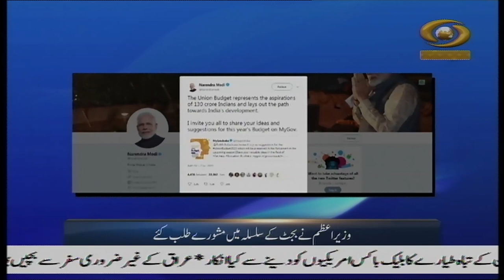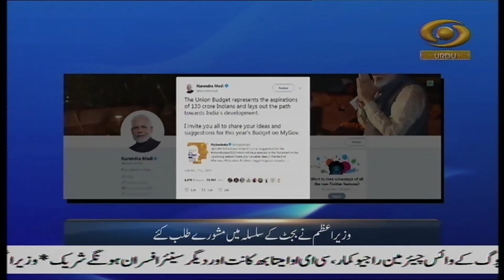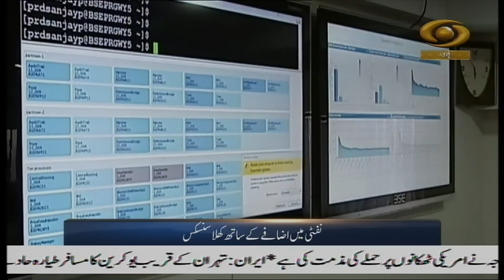Urdu News - PM Modi to meet economists at Niti Aayog ahead of Budget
Enjoy our 11 am Urdu News Bulletin daily and get yourself updated with Major News of the day | 9 Jan, 2020